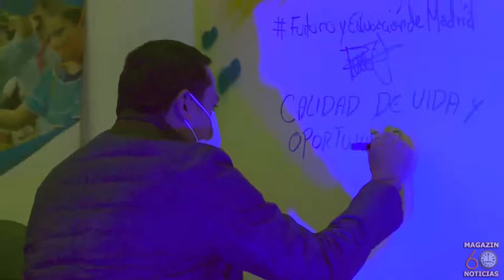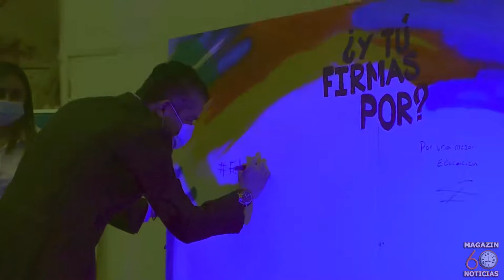ALCALDIA DE MADRID Y CAJA DE COMPENSACIÓN CAFAM, FIRMAN CONVENIO DE BILINGÜISMO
Andrés Tovar Forero alcalde de Madrid, firmó un convenio de bilingüismo con la caja de compensación CAFAM, beneficiando a cerca de 700 niños y jóvenes entre los los 7 y 15 años de las instituciones publicas del municipio.
La estrategia se enfocará a través de la Jornada Escolar Complementaria y se realizará con experiencias de aprendizaje en contextos culturales diversos y étnicos, aportando a la diversificación cultural como mecanismo de enseñanza.